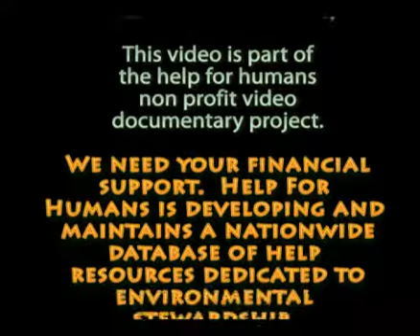Paula Fuga Interview / Part 4 (final) / Hawaiian Culture, Jack Johnson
This is the final part in the 4 part interview series with Paula Fuga.  Paula speaks in this segment about her feelings as related to Hawaiian / U.S. relations.  Many Native Hawaiians feel that they are slowly losing their culture, language and beliefs.  They also feel the loss of a natural subsistence lifestyle which they have enjoyed for thousands of years.  Interview and videography by Filson Manley